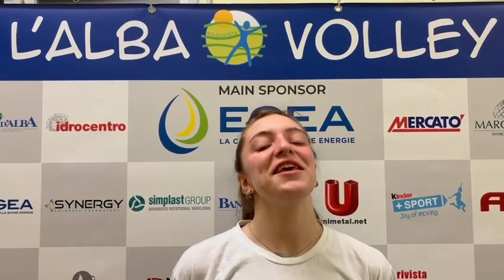Verso DuoVolley-L'Alba Volley: Ester Gallina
Tutte le NOTIZIE SPORTIVE della PROVINCIA DI CUNEO sono solo su
Contenuto copyright IDEAWEBTV.IT